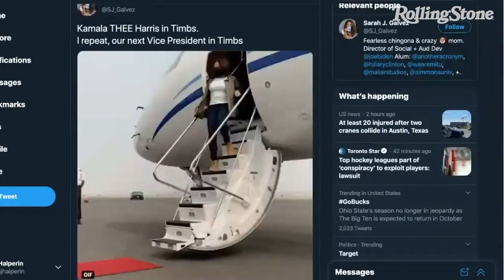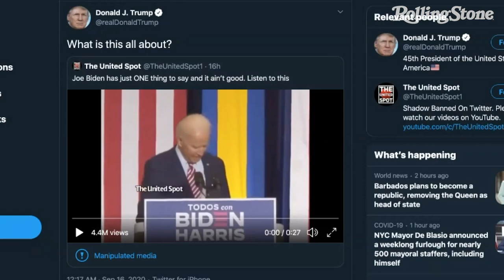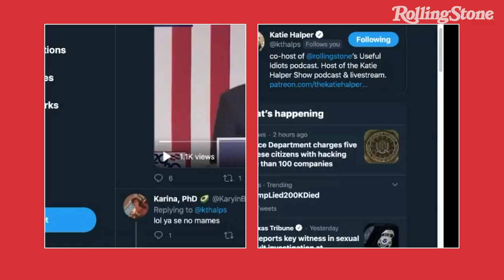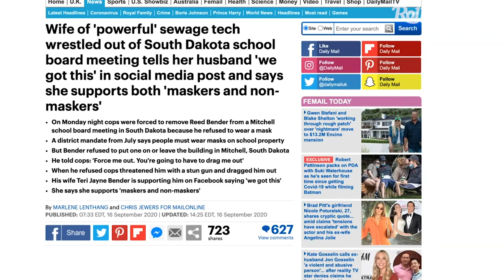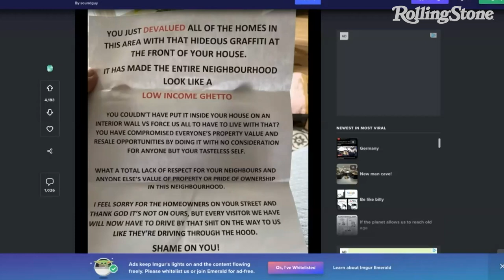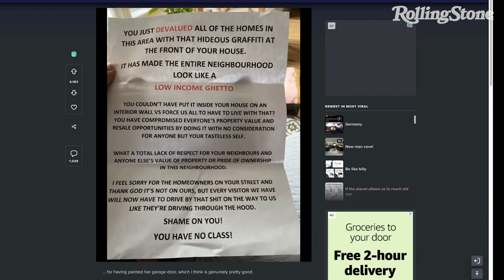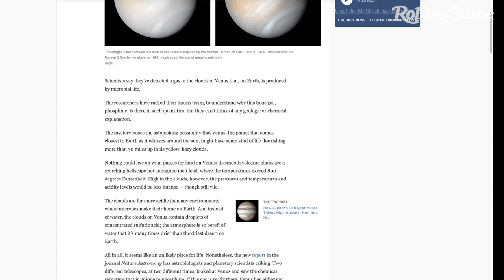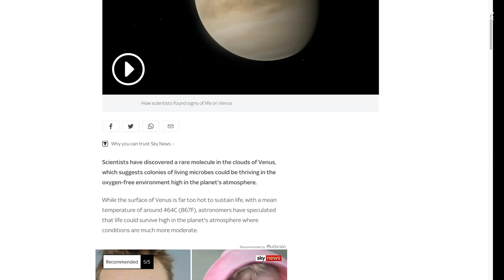Glenn Greenwald on Reality Winner Controversy and Asking Trump to Pardon Snowden | Useful Idiots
Glenn Greenwald returns to the show to discuss a few media moments he was involved in recently, one regarding the Intercept and Reality Winner, the other an appearance he made on Tucker Carlson's show on FOX. Katie and Matt dive into the viral clip of Joe Biden playing a clip of 'Despacito' at a recent Hispanic Heritage Month event.